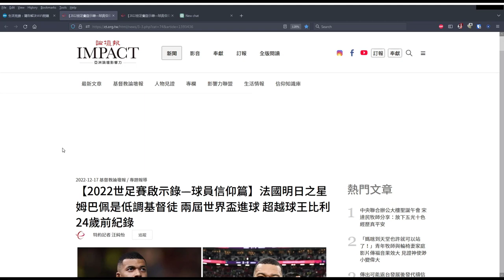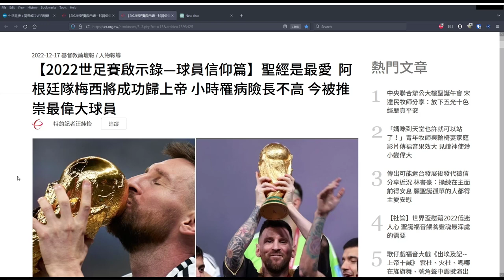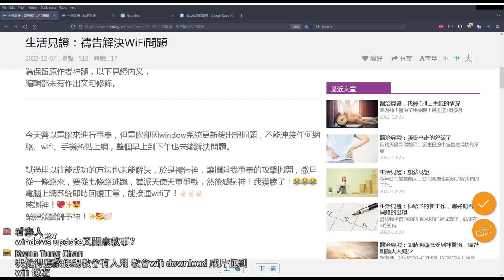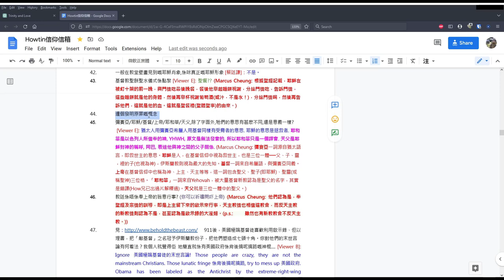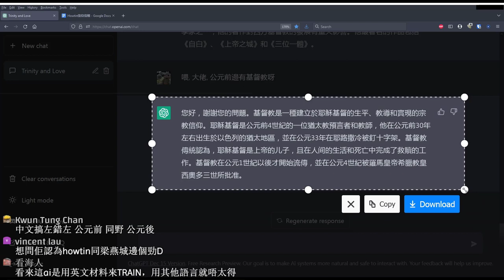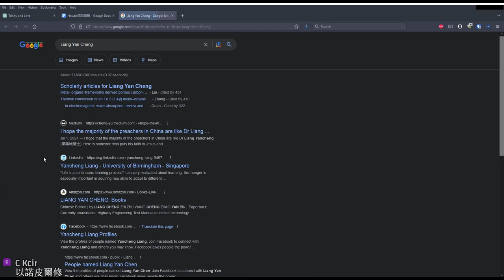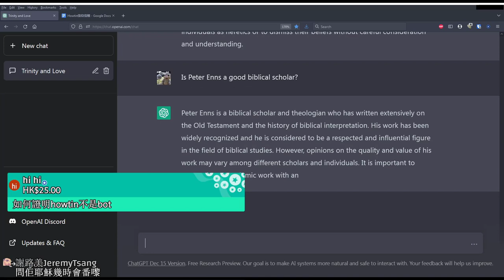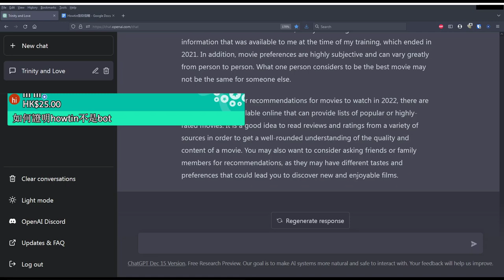球星做乜都話你係好見證 / ChatGPT回答信仰問題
贊助商留言:
hi hi: 如何證明howtin不是bot

0:00 開場
12:51 只要係球星, 做乜都話你係好見證
27:43 ChatGPT 9up回答信仰問題